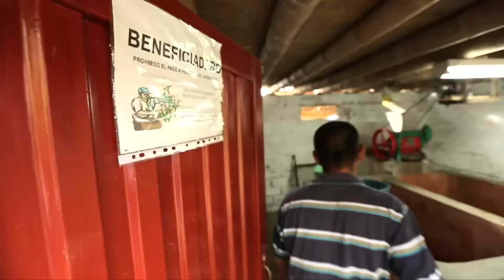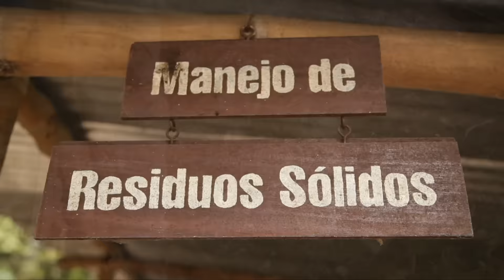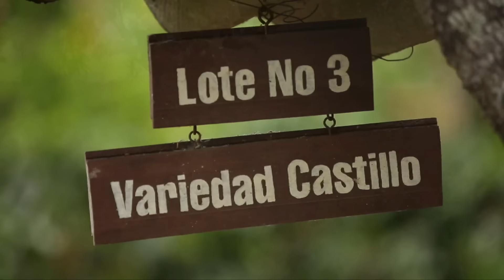Tips del Profesor Yarumo | Manejo de la pulpa de café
Para realizar un manejo inteligente del agua y de los subproductos del café en el proceso de beneficio húmedo, de forma que no ocasionen impactos ambientales adversos en el ecosistema cafetero y que le permitan contribuir a la rentabilidad del negocio cafetero, se recomiendan las siguientes prácticas:

Construya una fosa techada para almacenar la pulpa. La pulpa y el mucílago representan el 100 % de los residuos que se generan durante el proceso de beneficio húmedo de café. La construcción de una fosa techada para la descomposición de la pulpa permite evitar el 75 % de la contaminación hídrica, si el transporte de la pulpa se realiza por gravedad o mecánicamente, sin la utilización de agua.